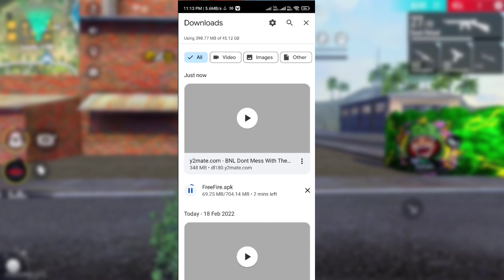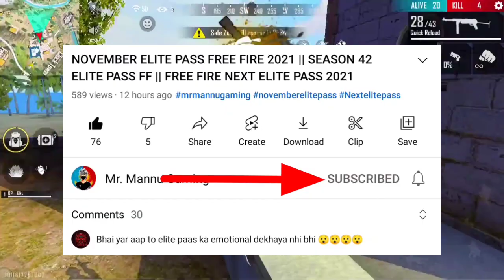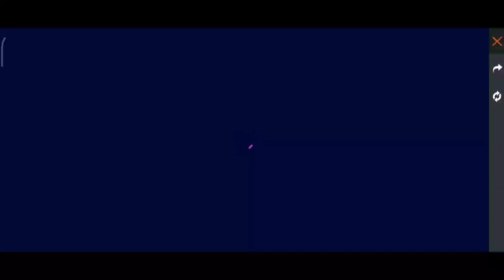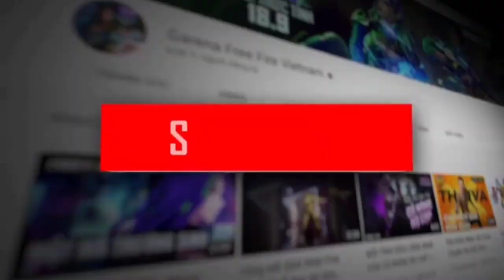Next Topup Event Free Fire | New Top Up Event Free Fire | Upcoming Top Up Event | 4 March Top Up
Hello guys welcome to Mr. mannu gaming. In this video, I’ll talking about 4 march top up event free fire | next topup event free fire | new topup event free fire. Enjoy!

1. Garena Free Fire Indonesia
2. Garena Free Fire Brazil
3. Garena Free Fire Brasil
4. Garena Free Fire India
5. Garena Free Fire Pakistan
6. Garena Free Fire Singapore

hashtag releted

1. next topup event free fire
2. next topup event free fire tomorrow
3. ff next topup event
4. next topup event free fire Indian server
5. next topup event free fire Hindi